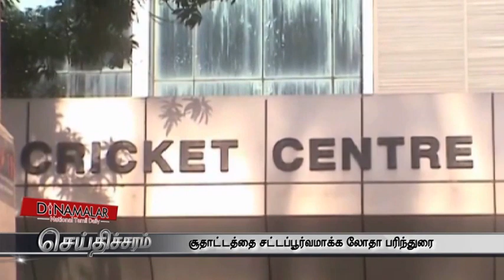Lodha panel recommends legalisation of betting. - Dinamalar Jan 4th 2016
'Legalise betting' in India cricket, recommends Lodha Committee Dinamalar Jan 4th 2016 For more videos